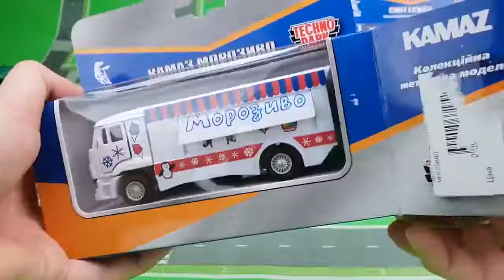Mainan Mobil Pemadam Kebakaran, Truk Molen, Truk Gandeng, Ambulance, Truk Sampah dll